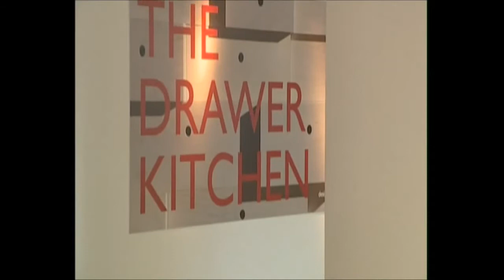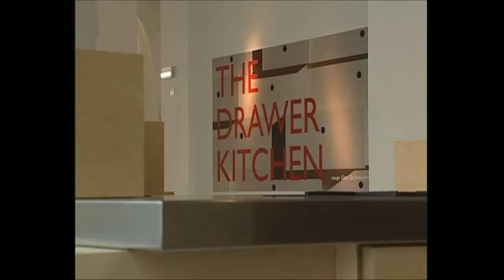LEONARDO TV: Schiffini al Fuorisalone 2014